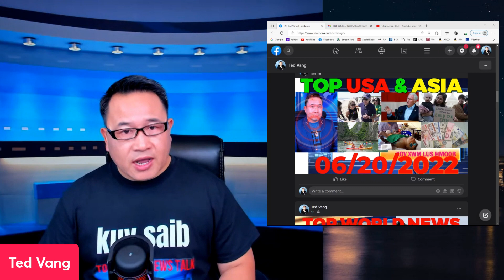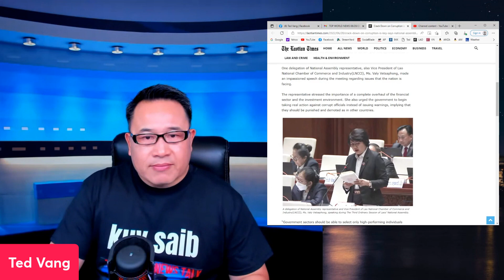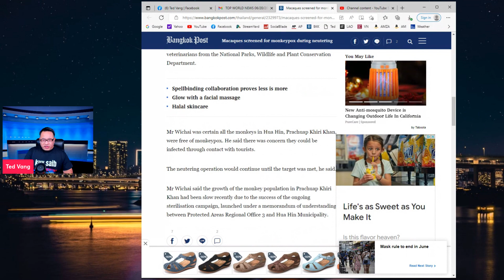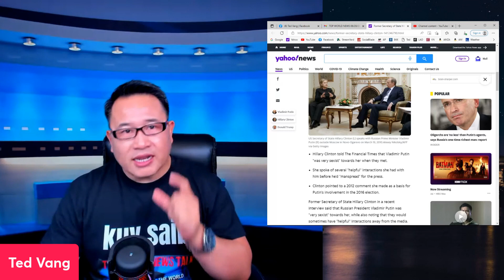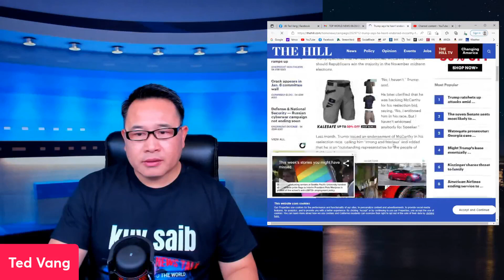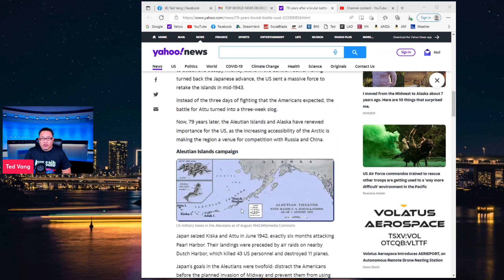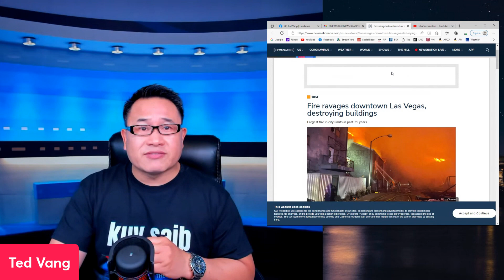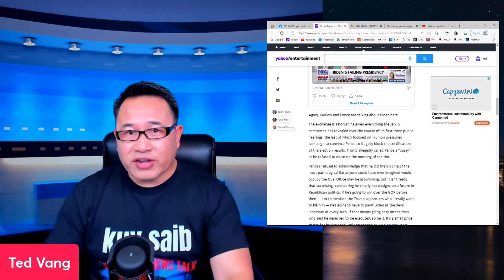TOP USA&ASIA NEWS👲LAOS_ DAWS TEEB MEEM CURRUPTION 🛑BIDEN TXO NQE ROJ_J6&TRUMP🕵️06/20/2022